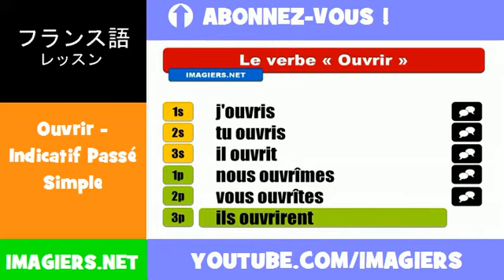フランス語動詞 = Ouvrir = Indicatif Passé Simple